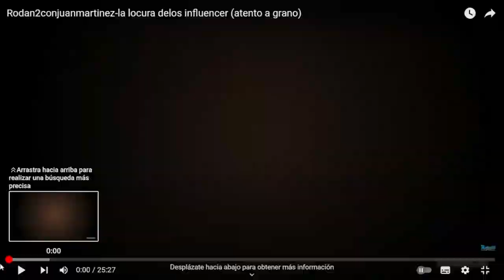NESESIDA DE UN ESTADIO NUEVO EN SPM TETELO VARGA 911 CONDISIONE OTICA ESTADIO DE EMERGENCYA